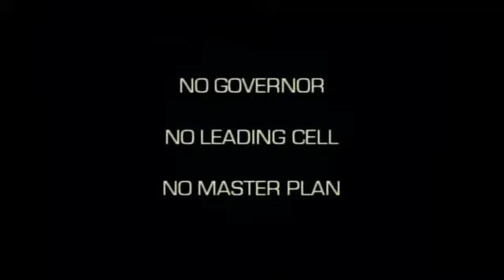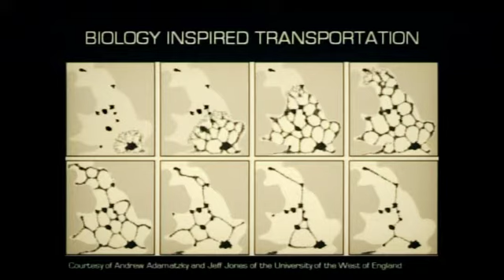TEDxWulkan - Pawel Szczesny - Nature's Ways Of Coping With Change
Biologist Pawel Szczesny takes up the challenge thrown down by our team to put together a talk about how nature deals with changes in the environment and does it with customary flair, surprising us along the way.

TEDxWulkan was an impromptu event organised in five days by members of the TEDxWarsaw team in response to the chaos caused by the eruptions of the Eyjafjallajökull volcano in Iceland. (Wulkan in Polish means Volcano.) Our theme was the Sean Connery-inspired "It's impossible; but doable."  We met at the offices of Warsaw's "Stocznia" creative hub.

This was a small-scale, workshop-style event, very different from TEDxWarsaw. For updates about our "main event" follow @TEDxWarsaw, check out our site at tedxwarsaw.com or join us on Facebook.

About TED

TED is a nonprofit organization devoted to Ideas Worth Spreading. Started as a four-day conference in California 25 years ago, TED has grown to support those world-changing ideas with multiple initiatives. The annual TED Conference invites the world's leading thinkers and doers to speak for 18 minutes. Their talks are then made available, free, at TED.com. TED speakers have included Bill Gates, Al Gore, Jane Goodall, Elizabeth Gilbert, Sir Richard Branson, Nandan Nilekani, Philippe Starck, Ngozi Okonjo-Iweala, Isabel Allende and former UK Prime Minister Gordon Brown. The annual TED Conference takes place in Long Beach, California, with simulcast in Palm Springs; TEDGlobal is held each year in Oxford, UK. TED's media initiatives include TED.com, where new TEDTalks are posted daily, and the Open Translation Project, which provides subtitles and interactive transcripts as well as the ability for any TEDTalk to be translated by volunteers worldwide. TED has established the annual TED Prize, where exceptional individuals with a wish to change the world are given the opportunity to put their wishes into action; TEDx, which offers individuals or groups a way to host local, self-organised events around the world, and the TEDFellows program, helping world-changing innovators from around the globe to become part of the TED community and, with its help, amplify the impact of their remarkable projects and activities.